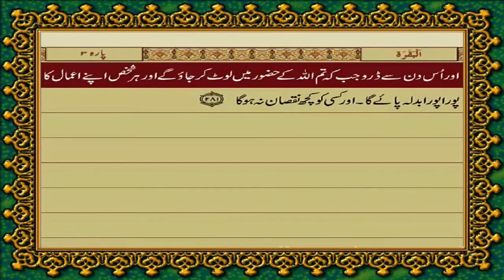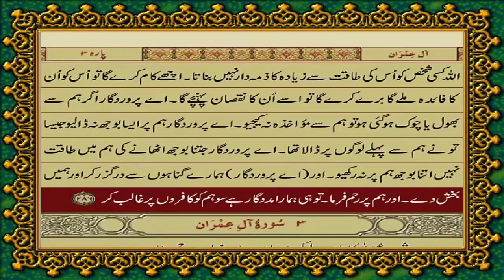87MD 2 SURAH BAQARAH JUST URDU TRANSLATION WITH TEXT FATEH MUHAMMAD JALANDRI HD THE MESSAGE OF GO